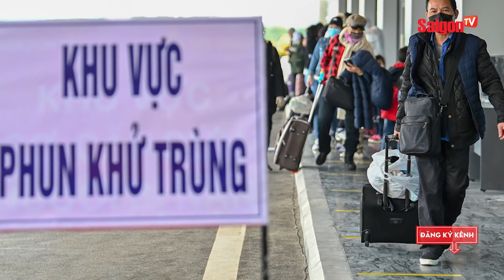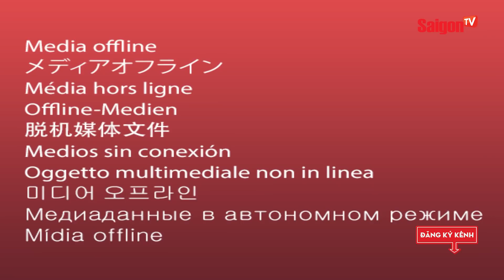Việt Nam đón 5600 người về từ các vùng dịch Covid-19 trên Thế Giới | Tin Covid Mới Nhất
Xem thêm thông tin và theo dõi chúng tôi tại